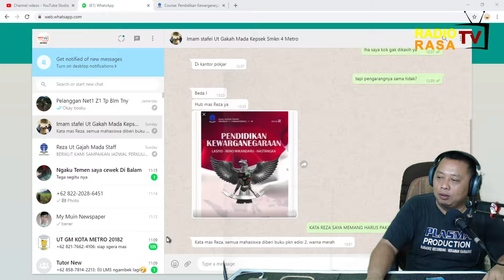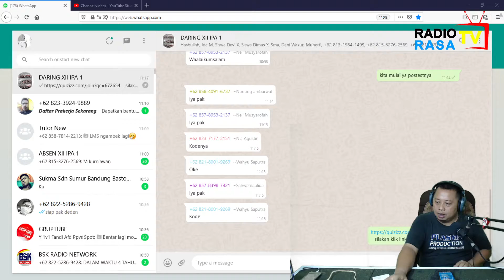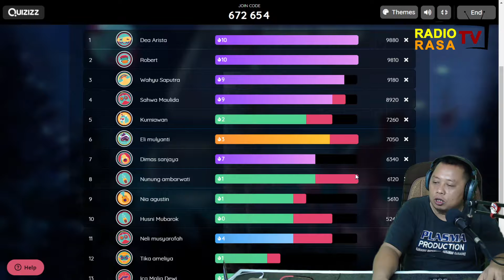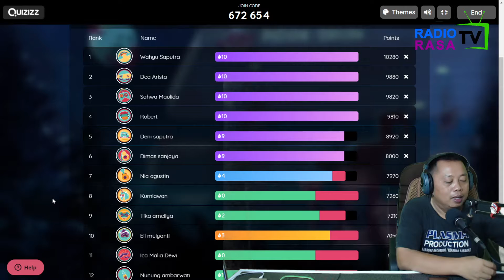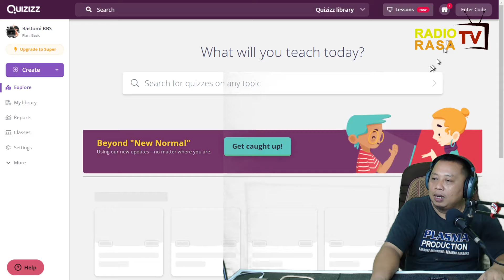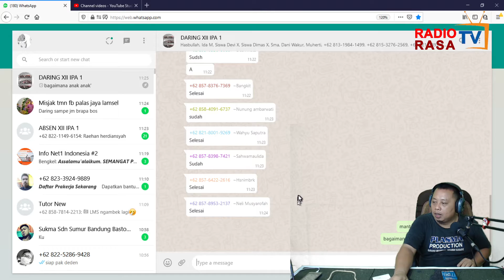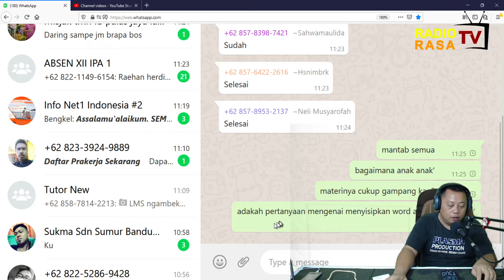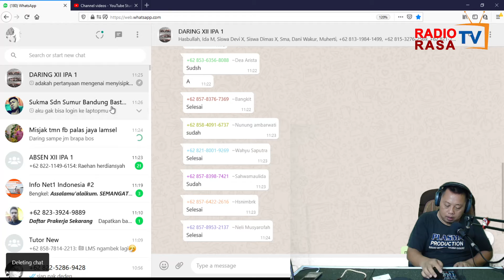QUIZIZZ QUIZIZZ.COM - posttest xii ipa 1 - SMAN 1 Melinting Lampung Timur - Radio Rasa TV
1. Video Shooting & Foto Digital
2. Tarup, Disel dan Panggung
3. Make Up pengantin dan Puade
4. Cetak Undangan
5. dan Pelatihan/Kursus Gratis.

Kami menerima Jasa dan Kursus (Garansi Pasti Bisa):
1. Video Shooting
2. Editing Audio
3. Pembuatan Iklan Audio/Iklan Radio
4. Spot
5. Foto Digital
6. Cetak Undangan
7. Tarub dan Diesel
8. Tata Rias & Make Up Pengantin
9. Puade
10. Biro Jasa